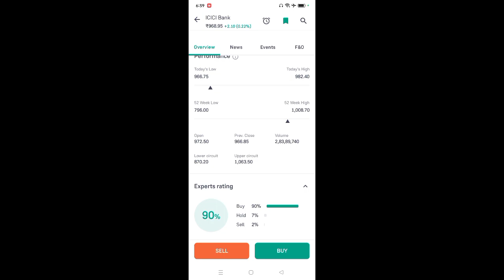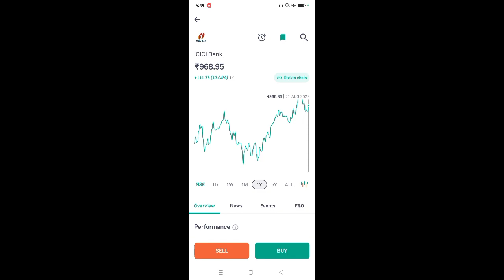icici bank share latest news l icici bank share price today l icici bank share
App Link

icici bank share bonus history